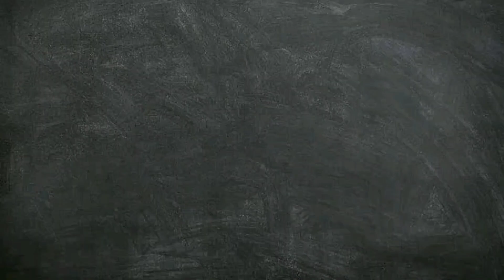Thief Puzzle : To Pass A Level Answer | Part 2 | Level 20 - 40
Thief Puzzle : To Pass A Level

Thief Puzzle is a fun and addictive hyper casual Trivia Games where you have to solve puzzles and get your hands on valuable items. Just like brain puzzle games, solve the riddles and steal the treasures you want.

Various puzzles, Trivia games and difficult tests will challenge your mind games. Train your logic, memory, intelligence, and use problem solving skills in thief Puzzle Games.